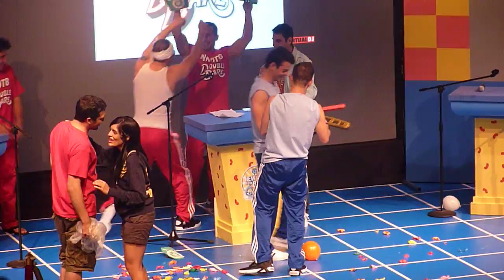NKOTB Cruise 2011 - Double Dare Group B Balloon Challenge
Group B Double Dare Game Balloon physical challenge on NKOTB Cruise 2011